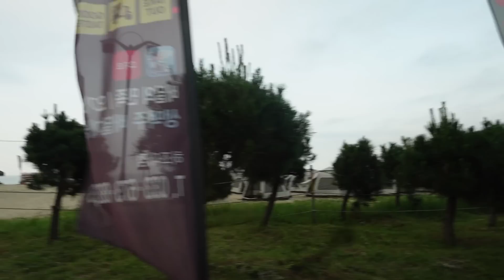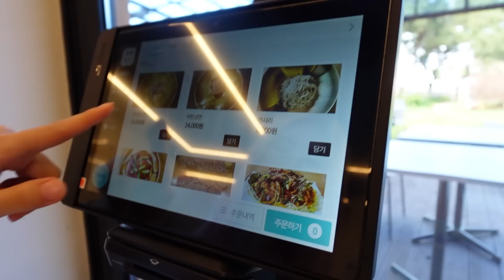Yangyang vlog🏝️-ไป Beach party ที่เกาหลีครั้งแรก ทะเลที่หนุ่มงานดีที่สุด!😳 | Bebell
ช่วงซัมเมอร์เกาหลีก็ต้องไปเที่ยวทะเลกัน บอกเลยว่ายังยังขึ้นชื่อว่าเป็นทะเล ที่เจอแต่หนุ่มๆงานดี ใครที่มาแล้วเบื่อโซล แนะนำให้มาที่นี้เลย✨